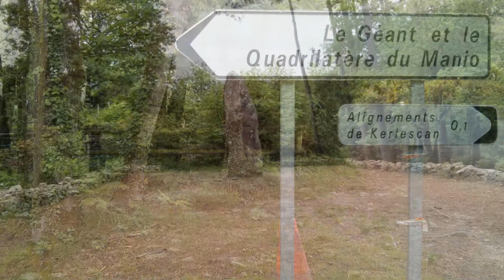Carnac Bretagna HD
Sito megalitico di Carnac nella contea del Morbhian Bretagna Francia,in HD